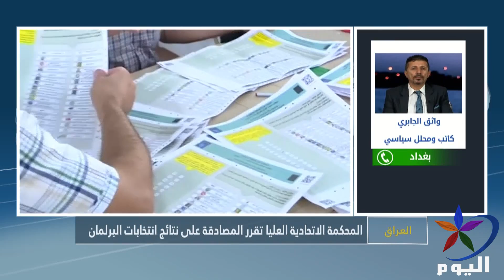بعد مصادقة المحكمة الاتحادية على نتائج الانتخابات اصبح على الكتل السياسية تشكيل الكتلة الأكبر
واثق الجابري- كاتب ومحلل سياسي